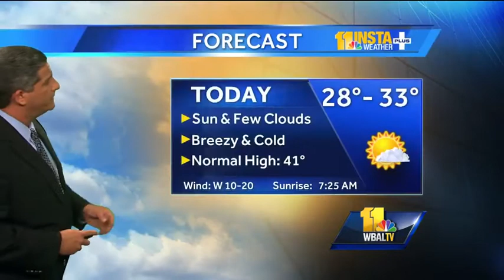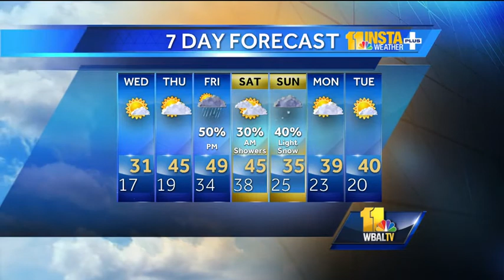Cold temperatures continue; Snow possible over weekend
Meteorologist Tony Pann says the cold weather continues and looks ahead to possible snow in the forecast over the weekend.